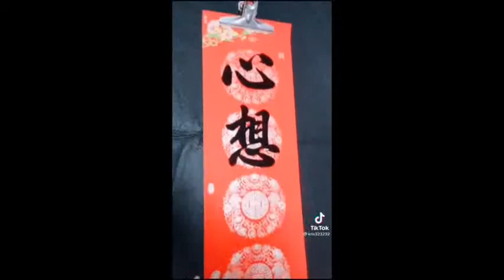Foh Siang Night Market - 1st ever online market in Sabah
和生园午夜市 - 第一个上线夜市(沙巴亚庇）